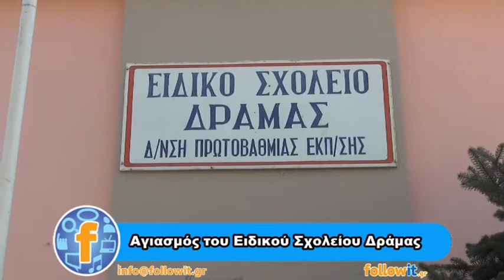Αγιασμός για τη νέα σχολική χρονιά στο Ειδικό Σχολείο Δράμας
Αγιασμός του Ειδικού Δημοτικού Σχολείου Δράμας